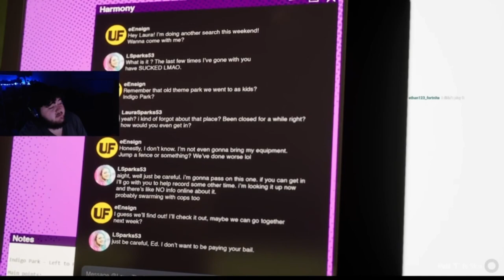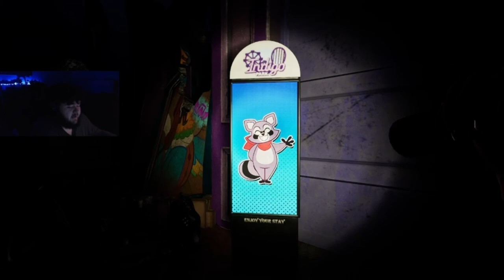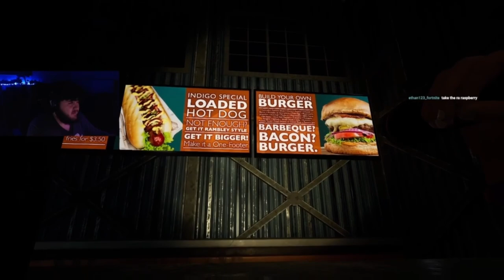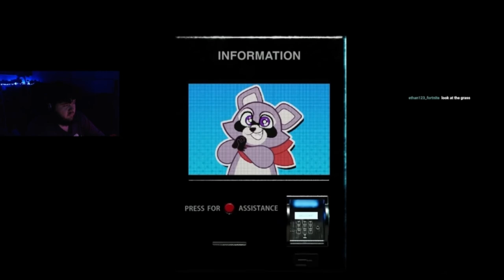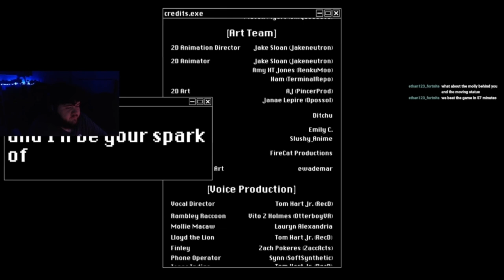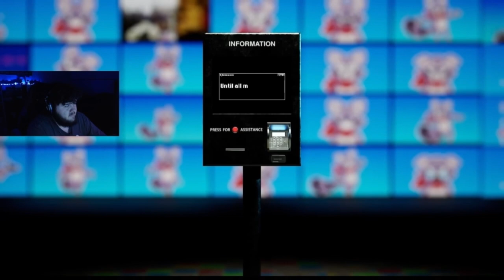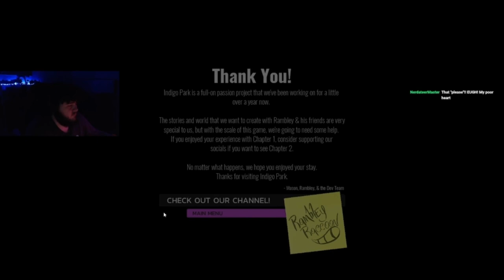I WENT TO A HAUNTED DISNEY LAND (INDIGO PARK)